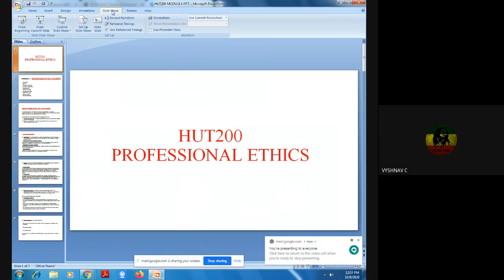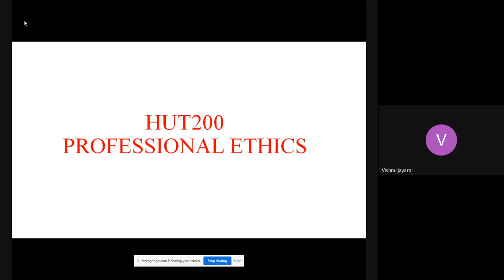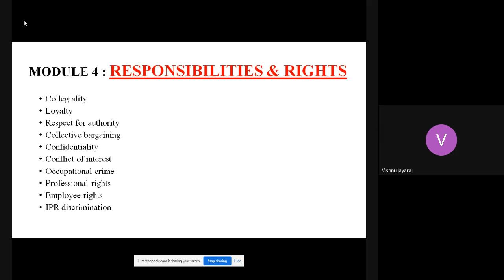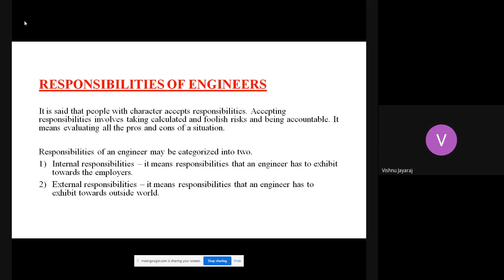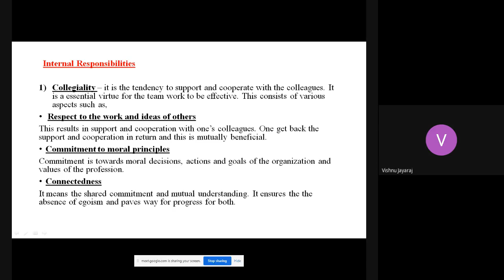STM_EC2_HUT200_MODULE4_PART1_08/10/2020